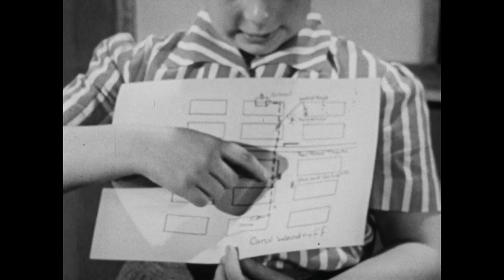Safety On The Way To School (1952)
Demonstrates how to safely walk or ride to and from school. Explains how to select the safest route.